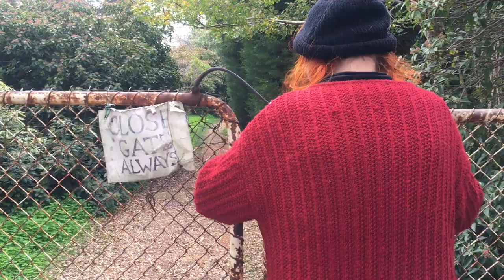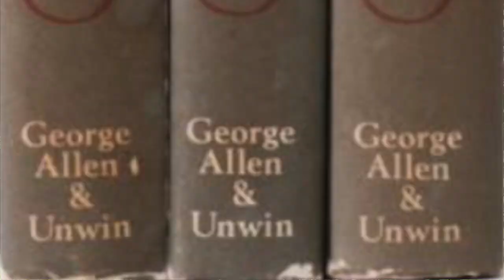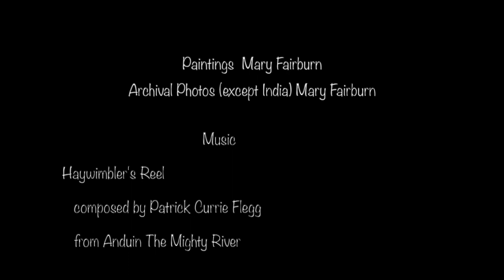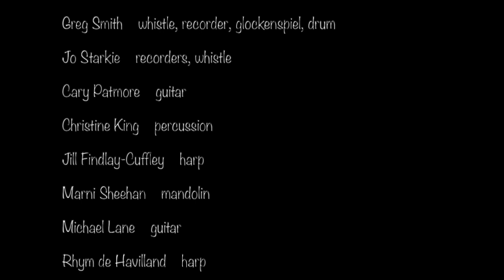Mary Fairburn artist musician writer universal wanderer